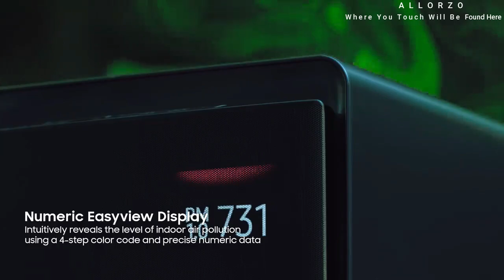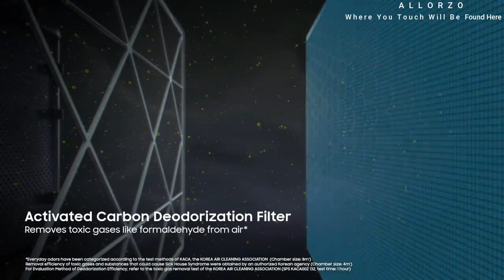Samsung Cube AX9500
Samsung Cube AX9500 Pure air. Whisper quiet. Designer fit.

TRUE HEPA FILTRATION – A 3-layer True HEPA filtration system effectively removes 99.97% of ultrafine dust and reduces pet dander and allergens from the air, while an activated carbon filter removes toxic gases like formaldehyde and deodorizes air of odors
QUIET & WIND-FREE — The Cube’s purification system is virtually silent and releases clean air without creating a cold draft throughout your bedroom
VOICE CONTROL & WIFI — This smart air purifier can be voice-controlled through your mobile device using Bixby, Amazon Alexa, or Google Assistant
AIR QUALITY SENSOR — An easy-to-read digital display provides air quality feedback through best-in-class lasers that monitor air particles in your room
LONG-LASTING FILTER — The powerful filter lasts up to one year, even when used 24/7 in normal conditions